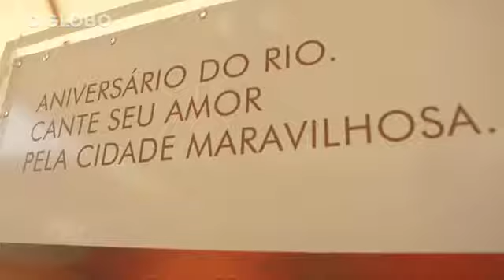Um presente para o Rio.mp4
GLOBO VÍDEOS